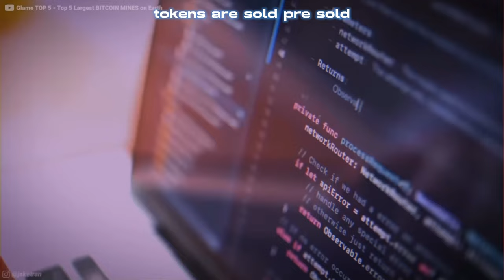Building STil: Tennis (3x) (Jul '23) | e36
U remember that Chris Brown Song?
Yeah (3x)

comment what grade u were when that song dropped below

- jl0gank